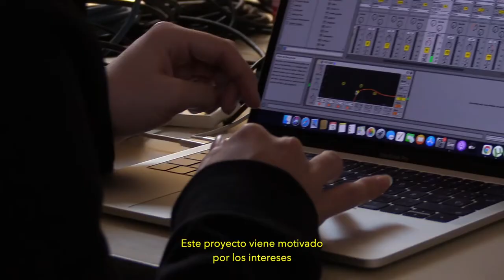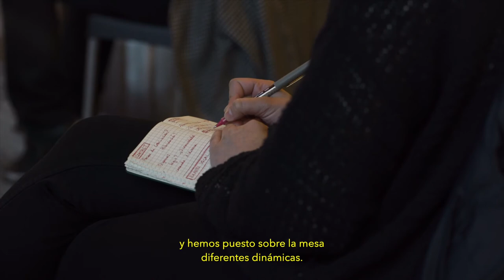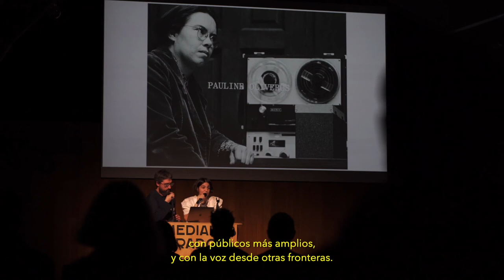Música, lenguaje y otras tecnologías de la voz (subtitulado)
Música, lenguaje y otras tecnologías de la voz es un taller de producción colaborativa conducido por Niño de Elche y Miguel Álvarez-Fernández que intenta generar nuevas creaciones relacionadas con la vocalidad, entendida ésta en sus más diversas manifestaciones.